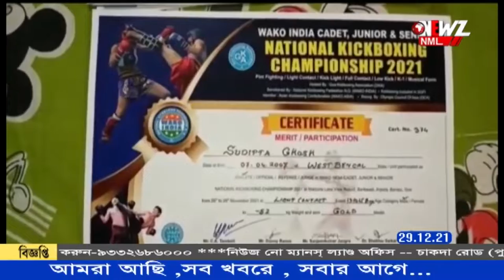গোয়াতে কিকবক্সিং চ্যাম্পিয়নশিপে সোনার পদক জয় ৷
গোয়াতে জাতীয় কিকবক্সিং চ্যাম্পিয়নশিপে সোনার পদক জয় করলেন উত্তর ২৪ পরগনার দত্তপুকুরের সুদীপ্ত ৷খুশি এলাকার সাধারণ মানুষ থেকে পরিবারের সদস্য সকলেই৷